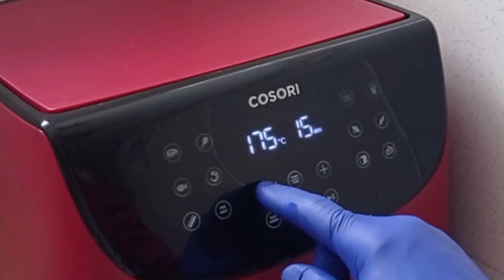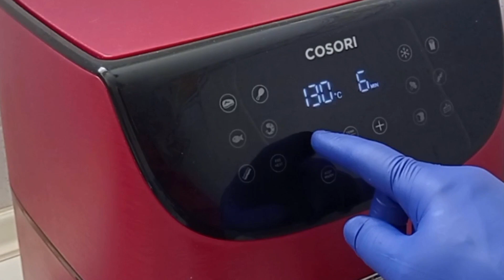COLIFLOR EN FREIDORA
Las freidoras de aire o air fryer es de los últimos electrodomésticos que han aparecido y que. como todo, funcionan muy bien en ciertas recetas y no tanto en otras. En este caso, las verduras y mas concretamente la coliflor queda muy bien porque no coge tanto aceite que si la friésemos en la sarten tradicional. Es un procedimiento muy natural y sano que te invito a que lo pruebes.

INGREDIENTES
Coliflor, brócoli o romanesco
Majado (triturado) de ajo, perejil y aceite